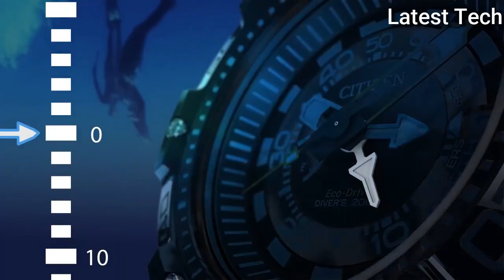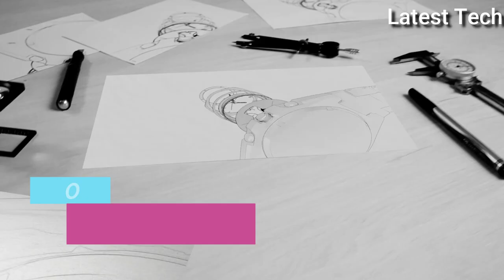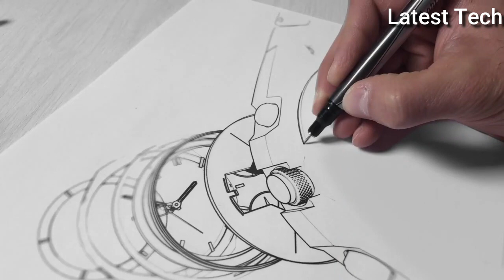Top 6 Best Citizen Watches For Men 2021 | Citizen Watch